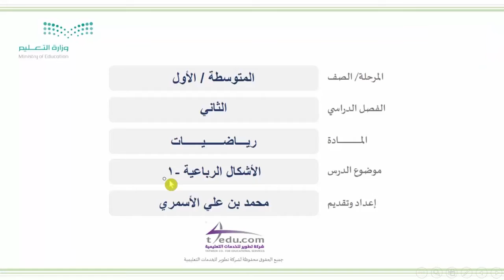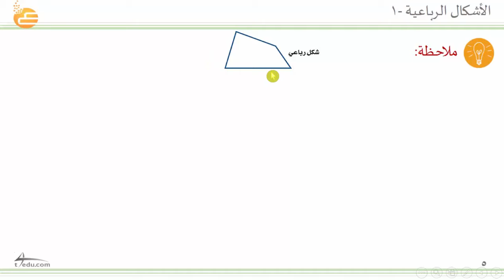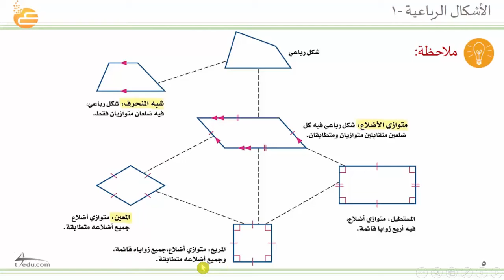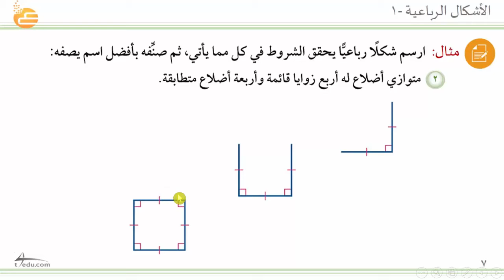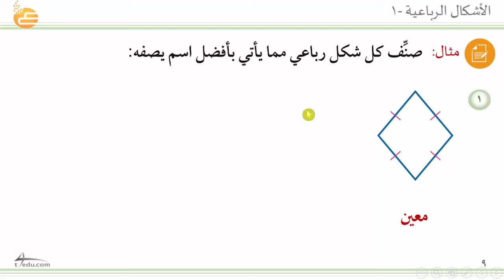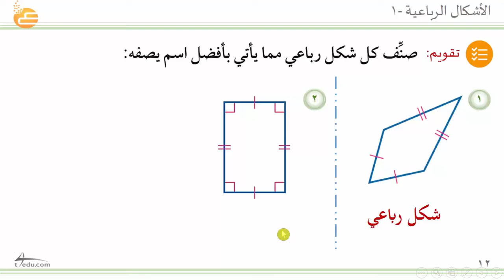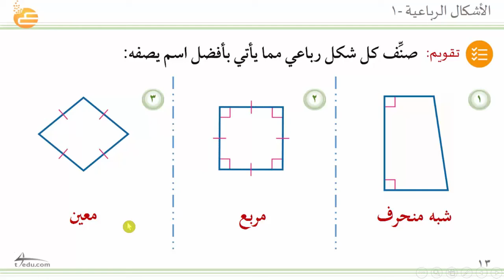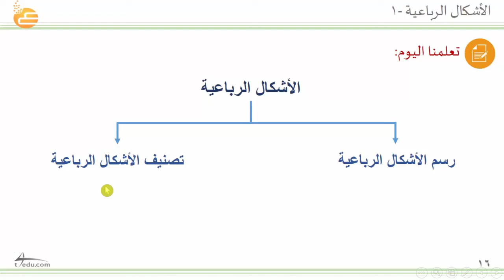الأشكال الرباعية -1